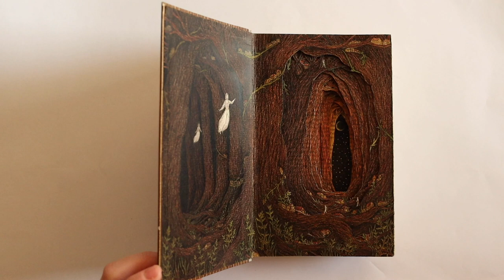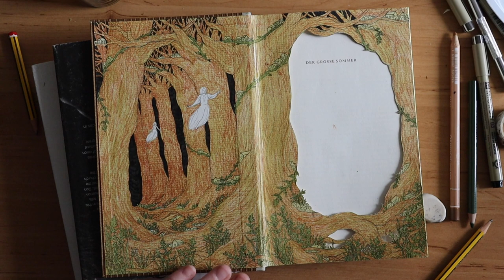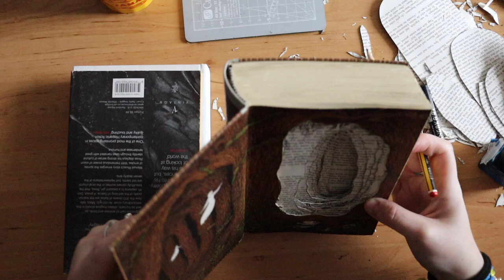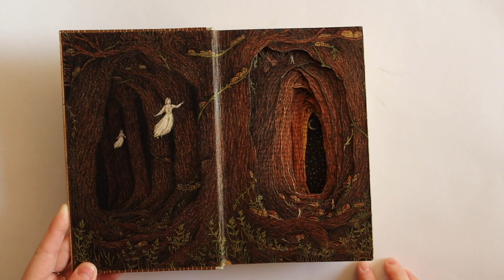Below the Root, Custom Altered Book (Books Become Art)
This year I took on one large Altered Book commission, based on a story called Below the Root. These clips were recorded over 6 weeks and I finally finished the book just a few days ago.

I thoroughly enjoyed this one and I'm thankful for the opportunity to create such an interesting piece. I hope to take on more large Altered Book commissions in the future, but often have to prioritize smaller work each month due to the amount of time they take to create. Maybe that'll change, eventually. :)

Thank you all for taking the time to watch and follow along with my Altered Book process.

Best,
Isobelle